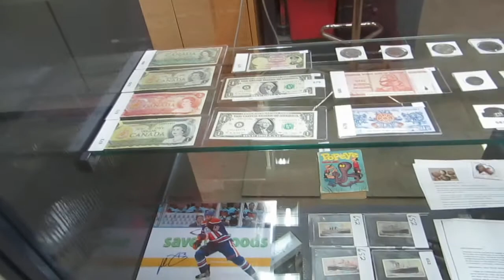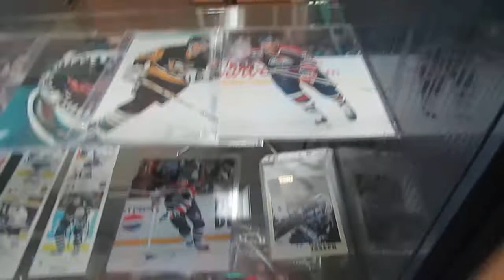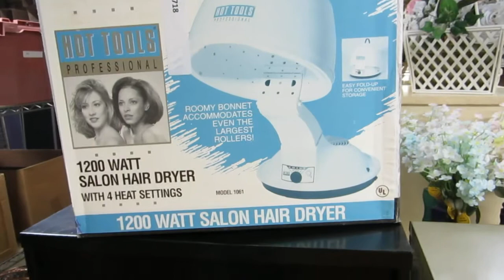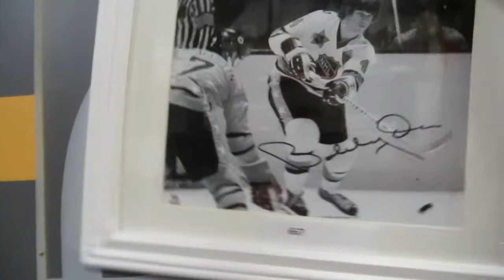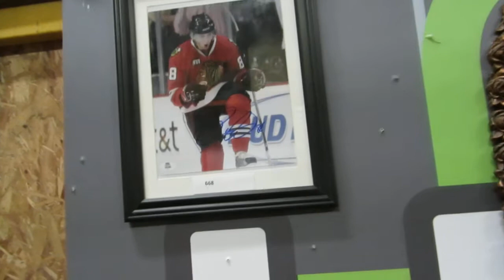April 24th buckaru auctions walkthrough